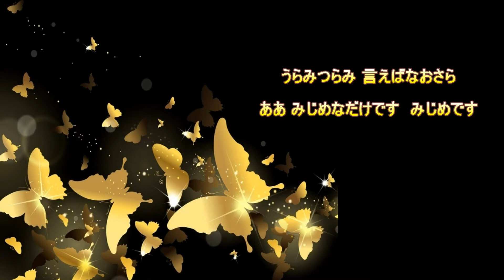哀恋蝶 泉ピン子 【cover】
苦しいものですね恋は　振り向いてくださいどうか～♪1977年に発売された曲です。